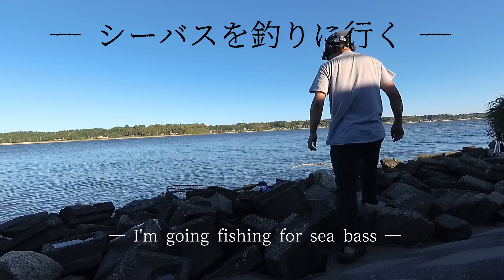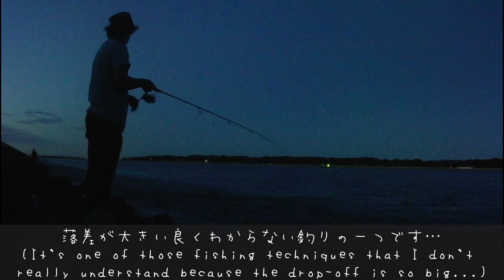【シーバス】灼熱爆風の涸沼 涸沼デイシーバス【涸沼】2021年8月上旬/[Sea Bass] Seabassing in the Hinuma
台風が去った後の気温上昇で昼間はとても外出できず…　夕方に涸沼に着くも7m以上の西風で風表は釣りにならず。風裏の日陰を探した所17:30には風も収まり何とか釣りになりそう…

ロッド:自作マグナムクラフトRS8326
　　　ランカースペシャル8326/7.3フィート/チューブラ
リール:ダイワ15フリームス2506
ライン:PE0.6号/10LB
リーダー:フロロ12LB

●撮影機材
固定カメラ:LeadEdge
アクションカメラ:Yi4K

♪夢まぼろし
♪赤い髪の女の子

Yamainu [Fish & Sing]Channel
[Seabass] Hinuma in a scorching blast of wind Hinuma Day Seabass [Hinuma] Early August, 2021
After the typhoon, the temperature rose so high that I couldn't go out during the daytime... I arrived at the dried up Hinuma in the evening, but the westerly wind was more than 7m high, making it impossible to fish on the windward side. I found a shady spot behind the wind, and by 5:30 p.m. the wind had died down and I could fish...

■Tackle 1
Rod: Homemade Magnum Craft RS8326
　　　Ranker Special 8326 / 7.3ft / Tubular
Reel: Daiwa 15 Freams 2506
Line: PE 0.6/10LB
Leader: Fluoro 12LB

■Photography equipment
Fixed Camera: Yi4K
Action Camera: LeadEdge

■BGM YAMAINU original
♪Dream illusion
♪Girl with red hair